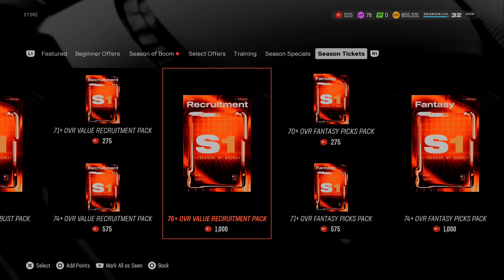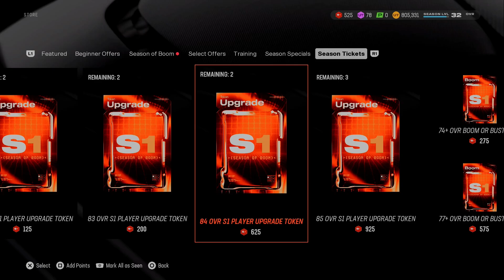JERRY JONES SAY DO THESE IN MADDEN 25! CHECK IT OUT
YAPPING ABOUT SETS IN MADDEN 25